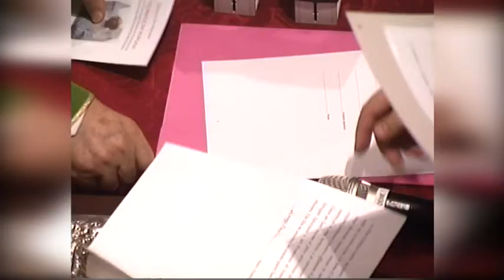L'apostolo della Russia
Una cattedrale gremita domenica a Verona per la chiusura del processo diocesano di Don Bernardo Antonini, il sacerdote veronese, morto nel 2002,  che aiutò la rinascita della fede cattolica in Russia e grande collaboratore e amico di Telepace.

Il servizio di: Marina Zerman
Intervista a: Mons. TADEUSZ KONDRUSIEWICZ (Arcivescovo Minsk- Mohilev) -
Mons. PAOLO PEZZI (Arcivescovo Madre di Dio -- Mosca) - STEFANO ALOE (Storico)